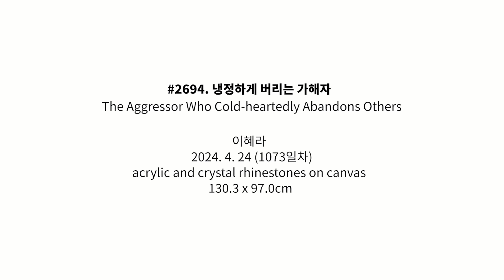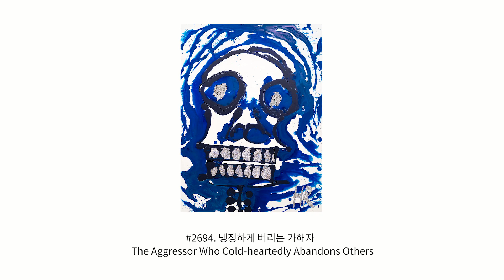#2694. 냉정하게 버리는 가해자 (The Aggressor Who Cold-heartedly Abandons Others) | 이혜라 Hyera Lee | 2024